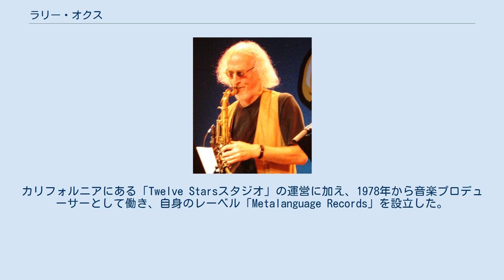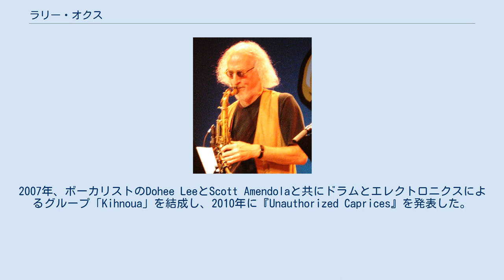ラリー・オクス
ラリー・オクス（Larry Ochs、1949年5月3日、ニューヨーク生まれ）は、アメリカのジャズ・サックス奏者で、ロヴァ・サキソフォン・カルテットの結成メンバーであり、レコード・レーベル「Metalanguage Records」の共同創設者である。
 オクスはトランペットをほんの少し研究していたが、テナー・サックスとソプラノ・サックスに集中していった。
カリフォルニアにある「Twelve Starsスタジオ」の運営に加え、1978年から音楽プロデューサーとして働き、自身のレーベル「Metalanguage Records」を設立した。
彼はロヴァ・サキソフォン・カルテットを共同で結成し、また、グレン・スピアマンとのダブル・トリオでも活動した。
1994年にはレスリー・スカラピーノによる舞台『Goya's L.A.』のための音楽を、1998年にはSXSWで最高のドキュメンタリー作品として選ばれた映画『Letters Not About Love』のための音楽を作曲した。
また、「Room」と呼ばれる新しい音楽トリオや、「What We Live」というアンサンブルでも演奏した。
彼は何枚かのリーダー・アルバムをレコーディングしている。
2007年、ボーカリストのDohee LeeとScott Amendolaと共にドラムとエレクトロニクスによるグループ「Kihnoua」を結成し、2010年に『Unauthorized Caprices』を発表した。
 彼は詩人のリン・ヘジニアンと結婚している。